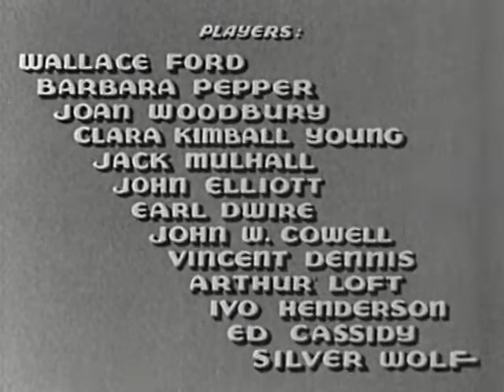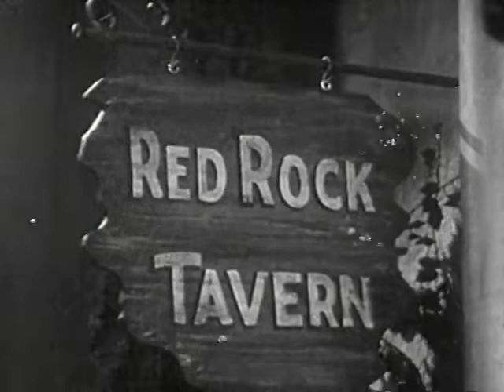THE ROGUE'S TAVERN | 1936 | Mystery | Thriller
The Rogue's Tavern (1936)

A couple's holiday at a secluded inn turns into a nightmare when they become entangled in a series of grisly murders.